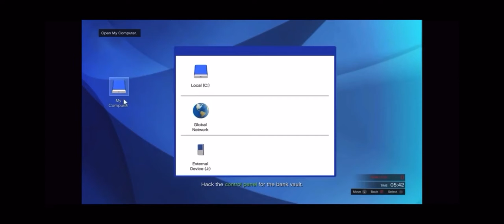Visiting the Pacific standard heist